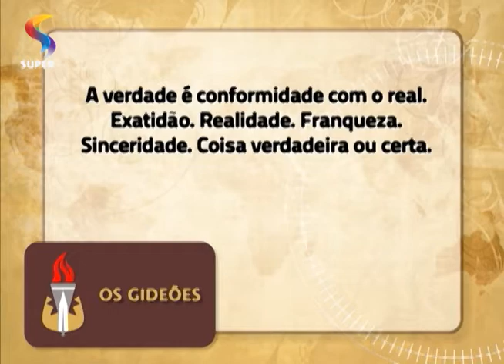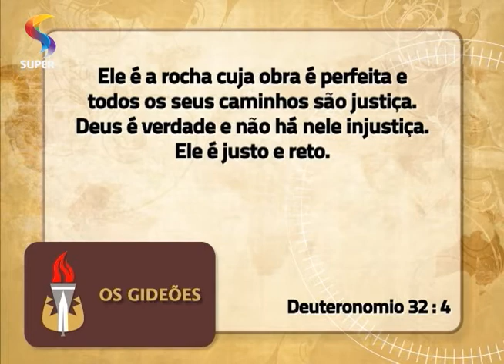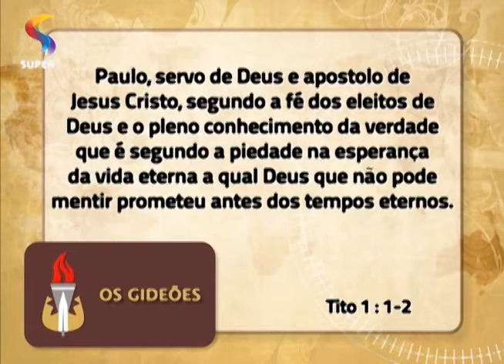OS GIDEÕES - A verdade de Deus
Mensagem da pastora Ângela Valadão no programa OS GIDEÕES, da REDE SUPER.